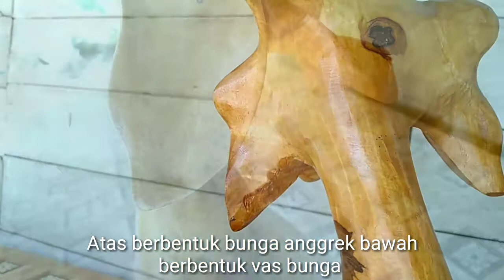wood carving orchids so the original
Ukiran kayu jati asli kota Ngawi Jawa timur, aneka ukiran dari kayu jadi lengkap terdapat di desa Banjarejo Ngawi mulai dari ukuran hewan, benda mati, bunga, patung, dan lain sebagainya.